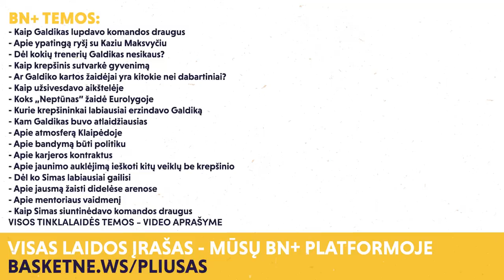Konfliktas su Adomaičiu arba ką lupdavo Maksvyčio kareivis? | Netaktiškai su Galdiku anonsas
Karolis Tiškevičius ir Jonas Miklovas laidoje „Netaktiškai” kalbina ilgametį Klaipėdos „Neptūno” krepšininką Simą Galdiką.

Tai – tinklalaidės iškarpa, o visą laidą gali matyti „BasketNews.lt” veiklą BN+ sistemoje remiantys žmonės

BN+ temos:
- Ką dabar veikia Simas Galdikas?
- Kaip Galdikas lupdavo komandos draugus
- Apie ypatingą ryšį su Kaziu Maksvyčiu
- Dėl kokių trenerių Galdikas nesikaus?
- Kaip Galdikas nespausdavo rankos Adomaičiui
- Kaip krepšinis sutvarkė gyvenimą
- Ar Galdiko kartos žaidėjai yra kitokie nei dabartiniai?
- Kaip užsivesdavo aikštelėje
- Kaip Galdikas nežinojo, kas yra Vassilis Spanoulis
- Koks „Neptūnas” žaidė Eurolygoje
- Kurie krepšininkai labiausiai erzindavo Galdiką
- Kam Galdikas buvo atlaidžiausias
- Stipriausiojo titulas
- Apie atmosferą Klaipėdoje
- Apie bandymą būti politiku
- Kodėl Darbo partija?
- Apie karjeros kontraktus
- Apie jaunimo auklėjimą ieškoti kitų veiklų be krepšinio
- Dėl ko Simas labiausiai gailisi
- Apie jausmą žaisti didelėse arenose
- Apie mentoriaus vaidmenį
- Kaip Simas siuntinėdavo komandos draugus